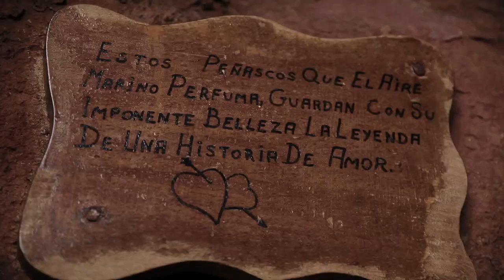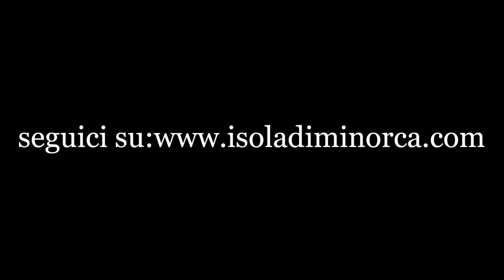Minorca - Cova d'en Xoroi - La discoteca nella grotta